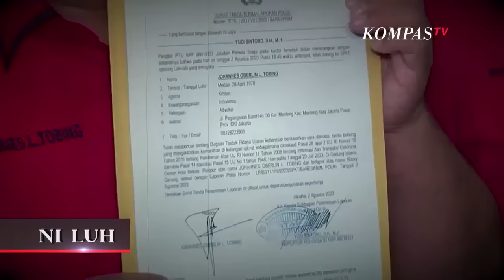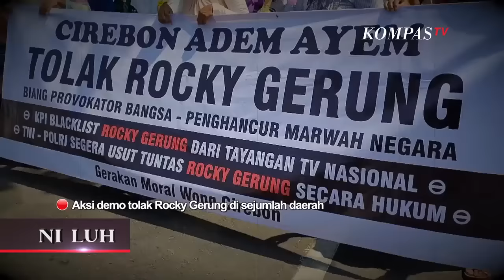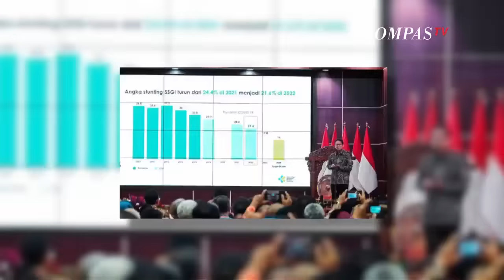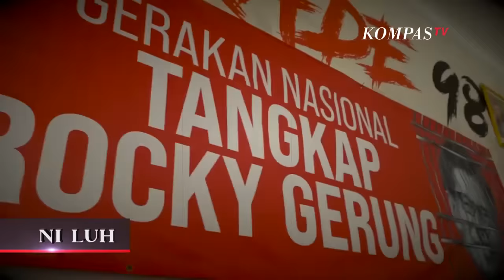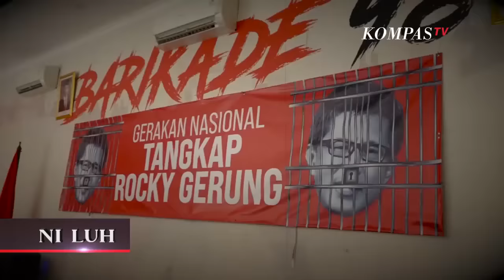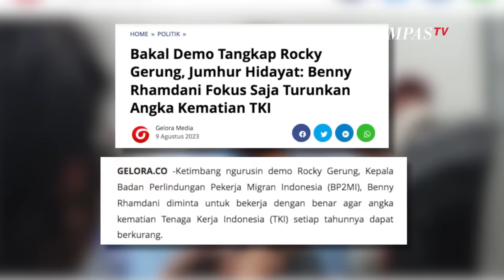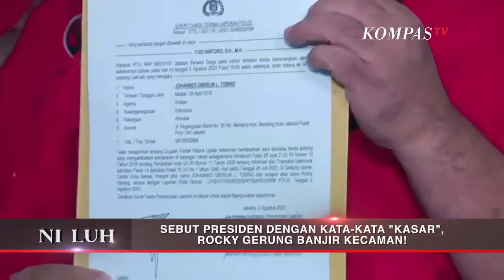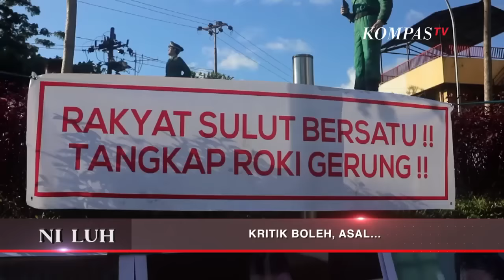Rocky Gerung Versus Everybody |NILUH FULL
Rocky Gerung, akademisi dan aktivis politik yang kerap menuai kontroversi. Imbas menyentil Presiden Joko Widodo dengan kata-kata kasar, muncul polemik dan kegaduhan. Kali ini, Rocky Gerung melontarkan kata-kata kasar ketika ia mengkritik permasalahan Ibu Kota Nusantara. Kata-kata bernada umpatan di dalam kritikan tersebut dinilai tak pantas oleh sejumlah pihak. Bahkan, mereka bersiap memproses Rocky secara hukum.

Jurnalis Kompas TV, Ni Luh Puspa, bertemu Rocky Gerung. Blakblakan, Rocky menceritakan alasan penggunaan kata-kata kasar untuk mengkritik. Apa tujuannya? Bagaimana Rocky melihat kinerja Presiden Joko Widodo selama hampir 10 tahun memimpin?

Kemudian, Ni Luh juga berbincang dengan Ketua Umum Relawan Jokowi Barikade 98, Benny Ramdhani. Benny adalah salah satu pelapor Rocky Gerung. Mengapa Barikade 98 ingin Rocky ditangkap? Pasal apa yang ingin dijerat ke Rocky?

Terakhir, Ni Luh berbincang dengan Pakar Filsafat Universitas Pelita Harapan, Budi Hardiman untuk mengetahui bagaimana konsep demokrasi bagi seorang filsuf. Dapatkah dipisahkan seseorang secara pribadi dan seseorang sebagai fungsi atas jabatan yang diembannya, seperti yang kerap disebut Rocky Gerung?

Saksikan NI LUH, setiap Senin, pukul 20.30 WIB, eksklusif hanya di KompasTV, Independen Terpercaya.